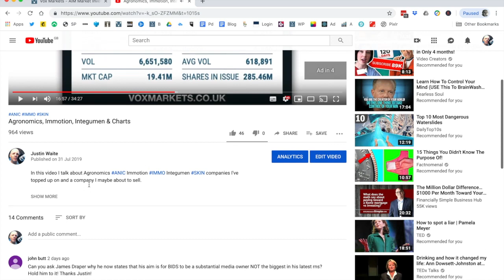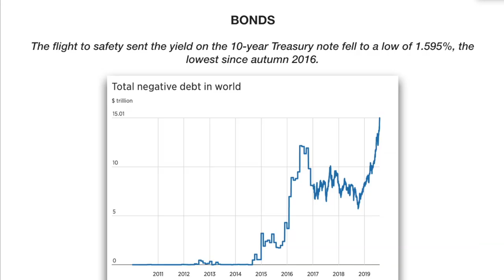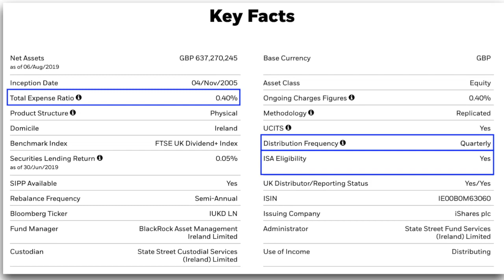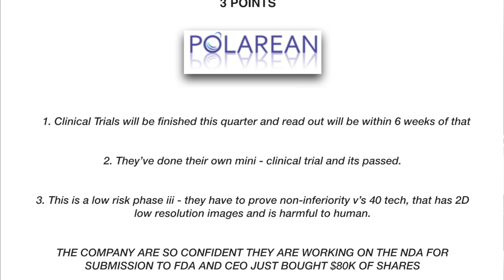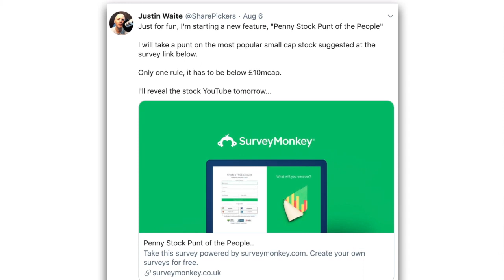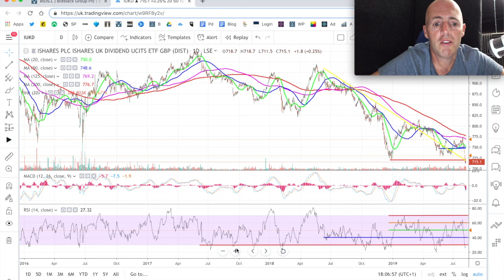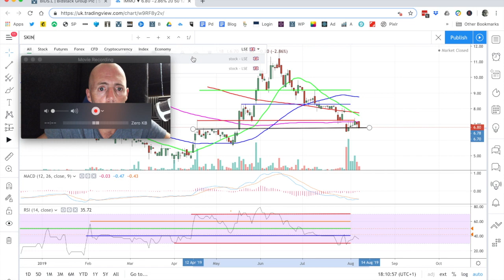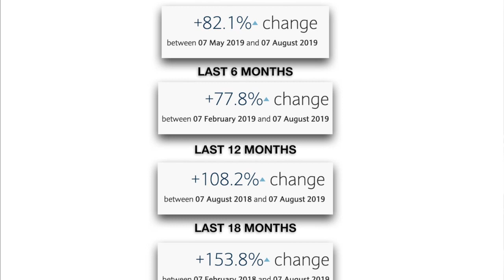iUKD, Polarean, Safestay plus my Penny Stock Punt of the People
In this video I talk about iUKD Dividend ETF, Polarean POLX , Safestay SSTY plus my Penny Stock Punt of the People and 4 possible ways to make money in a bear market.

OTHER VIDEOS TO WATCH:
If you are new to small cap investing I would recommend you look at my YouTube video series:

ABOUT ME:
I've been investing for over 20 years, in the last 5 years I have focused on small cap stocks for many reasons:

- They have the potential to massively outperform big cap stocks.

- There's greater potential to earn multiples of your original outlay.

- I present the daily Vox Markets podcast where I interview the CEO's of small cap companies.

Whilst small cap stocks offer bigger rewards they also offer more risk. I would advise you looking at my 10 lessons series above.

Since 2007 up until 6th June 2019 I have multiplied my portfolio’s value by 50 times.

In the last 5 years I've had over 70 bags (1 bag is a 100% gain or a doubling of your money) these have included 3 ten baggers and 5 five baggers and lots of companies where I’ve doubled my money.

VOX MARKETS:
If you download the Vox Markets app and receive free company news via notification to your smartphone